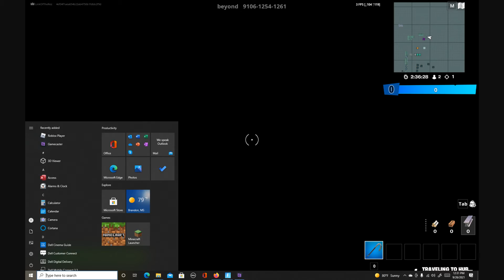Creative with friends! pt.5/ GLitCHEs